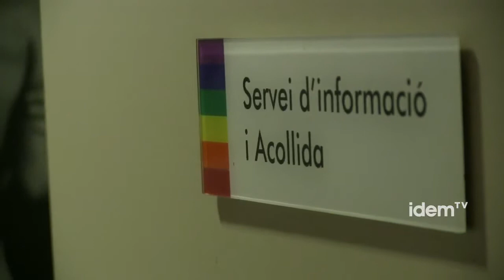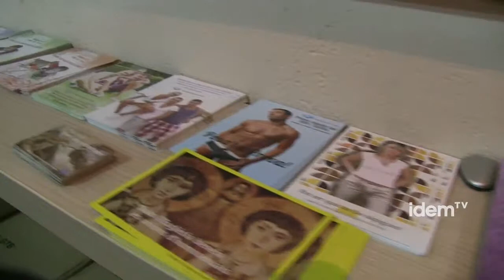Con toda la voluntad [subt esp]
Ser voluntario o voluntaria de una entidad es vincularse, en grados diferentes de compromiso, a un proyecto, dedicar tiempo personal a actuar a favor de la comunidad y las personas.Las entidades LGTB que dan servicios, tienen un importante núcleo de personas voluntarias en el apoyo a las tareas solidarias, organizativas y de actuación. El voluntariado es, para estas entidades, básico.

Las diferentes entidades siempre se han movido entre la militancia y la profesionalización, algo difícil en la mayoría de casos por carencias económicas, pero también destacan la calidad del compromiso social del voluntariado.

Los diferentes proyectos que son posibles, son de una amplia gama y en muchos casos hace falta  una formación específica que ayuda a desarrollar la tarea voluntaria

Dada la importancia social de la tarea voluntaria las entidades evidencian la necesidad de cuidado y formación, pero también algunas obligaciones sociales que deberían darse en consecuencia.

El dinamismo y el compromiso forman parte del perfil de las personas voluntarias y en el ámbito LGTB la visibilidad y la construcción de red son un plus nada despreciable